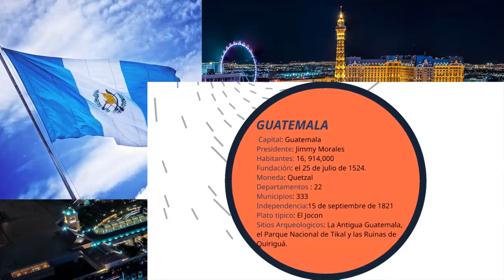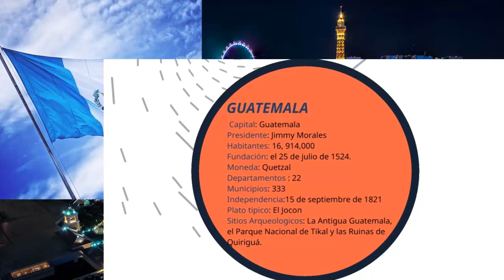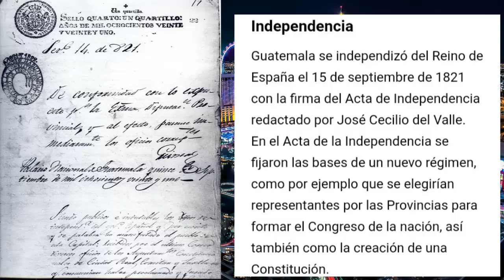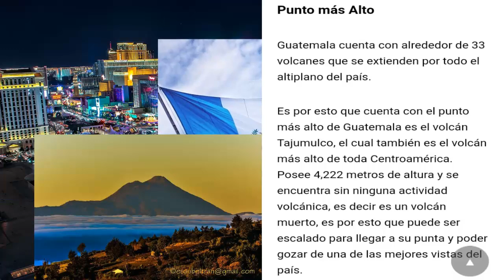Datos Sobre Guatemala | Semana De La Independencia